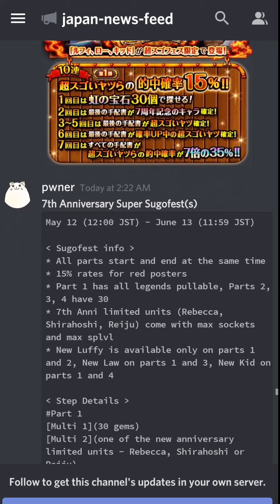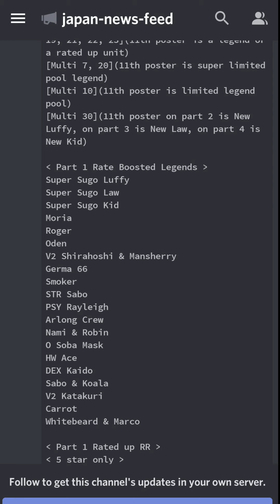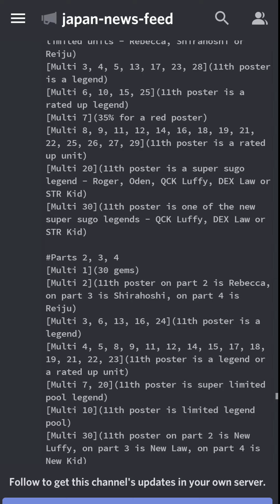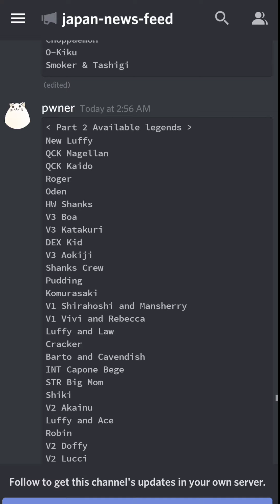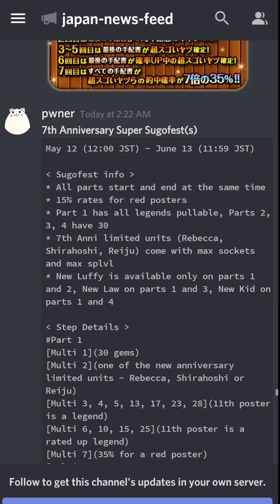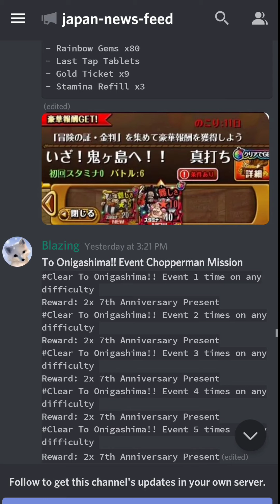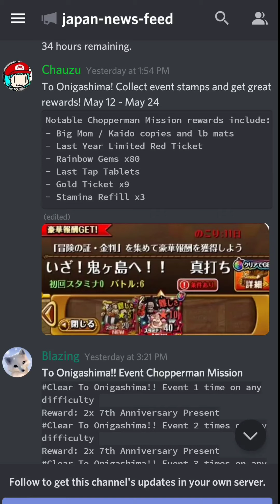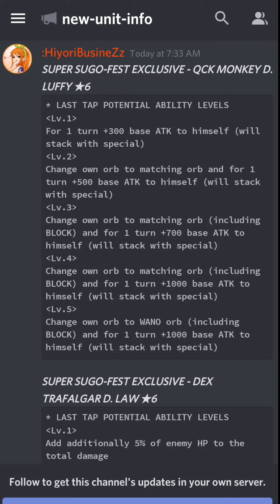OPTC JP 7th Anni Sugofest details and Event info